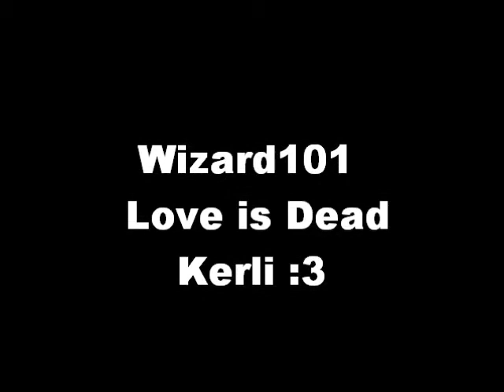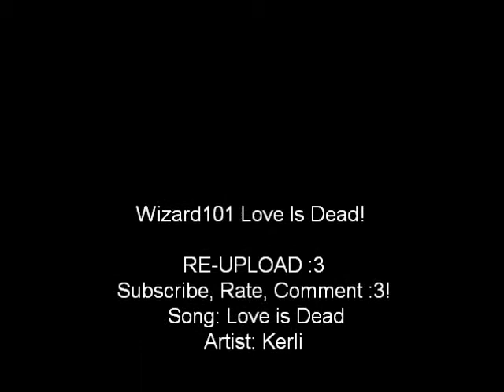Wizard101 Love is Dead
I FINALLY GOT IT RE-EDITED AND FINALLY GOT IT PERFECT :3
~Niko